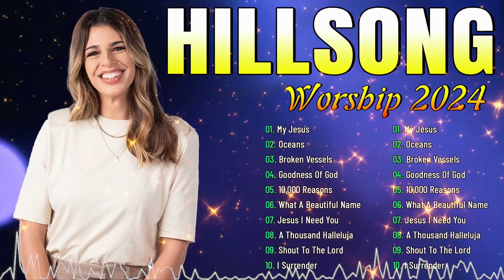Best Hillsong Worship Songs 2024 Playlist🙏Goodness Of God Top Christian Gospel Music By Hillsong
[00:00:00] - My Jesus
[00:03:37] - Oceans
[00:10:56] - Broken Vessels
[00:18:30] - Goodness Of God
[00:22:37] - 10,000 Reasons
[00:26:22] - What A Beautiful Name
[00:36:31] - Jesus I Need You
[00:41:39] - A Thousand Halleluja
[00:45:24] - Shout To The Lord
[00:49:55] - I Surrender
[00:55:45] - Christ Is Enough
[01:01:18] - In Christ Alone
[01:05:40] - Mighty to Save
[01:12:11] - Who You Say I Am
[01:17:37] - In His Time